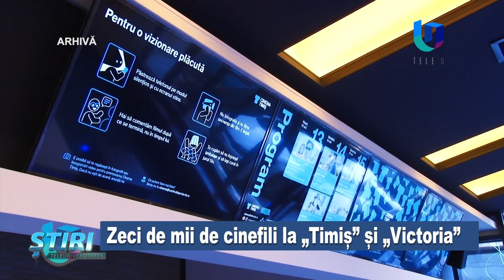Reabillitarea cinemaurilor, magnet pentru cinefili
Reabilitarea Cinema Timiș si Cinema Victoria Timișoara a fost un succes. Zeci de mii oameni le-au trecut deja pragul.